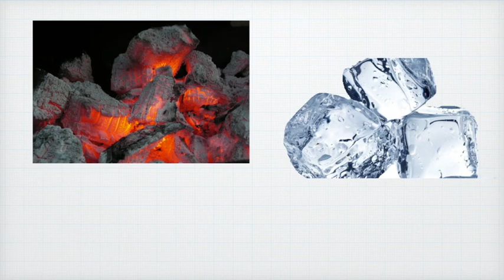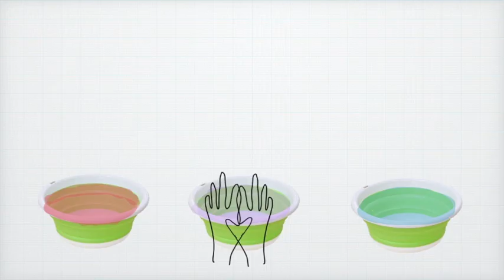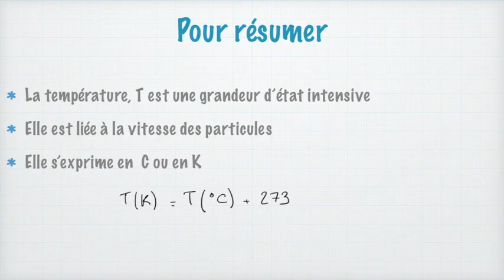La température, c'est quoi ?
Dans cette vidéo, nous allons parler d'un concept qui parait évident mais qui ne l'est pas tant que ça : la température.
Au programme :
- pourquoi c'est pas évident,
- l'explication microscopique de la température
- le zéro absolu et les degrés Kelvin
- le lien avec les autres grandeurs physiques
- fonctionnement des thermomètres